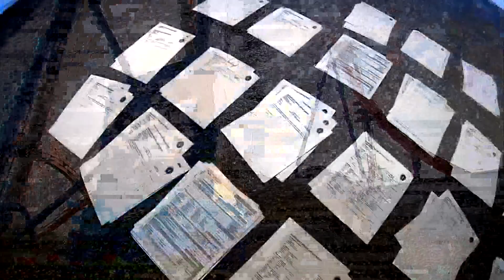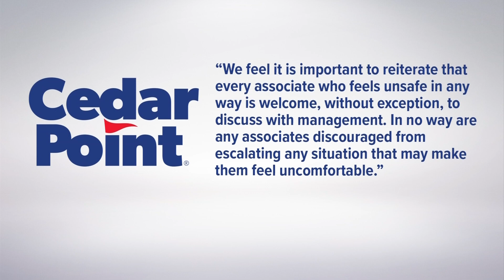More reports of sexual assault, harassment at Cedar Point; park denies it discouraged employees’ rep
10 Investigates, WTOL and WKYC have conducted interviews with nearly a dozen former employees who told us they were victimized or worked with others who were.